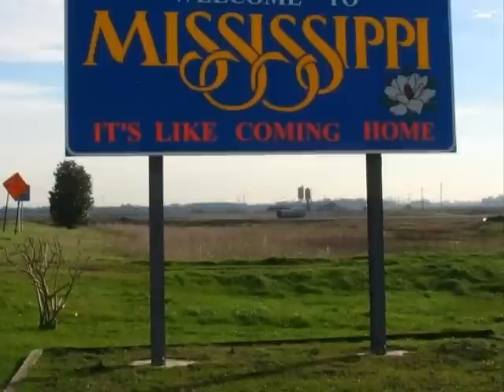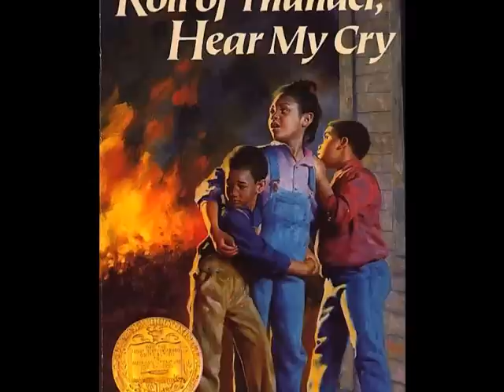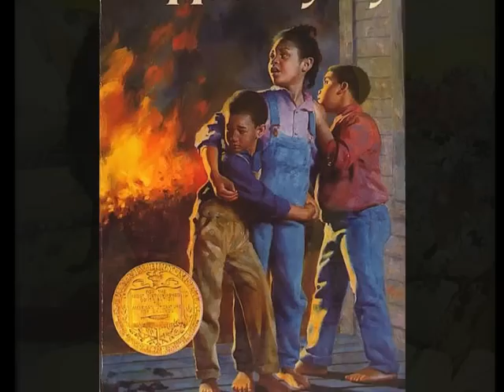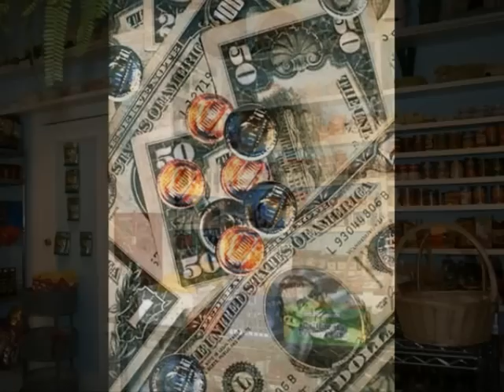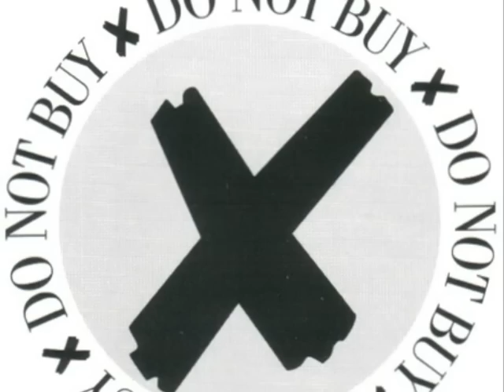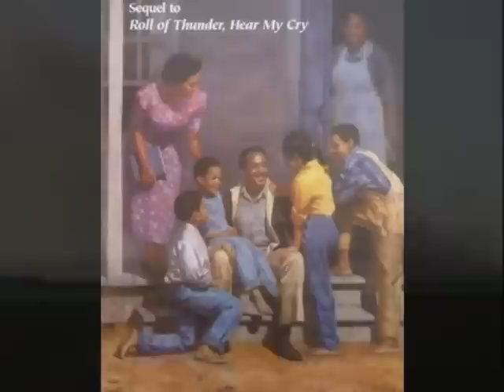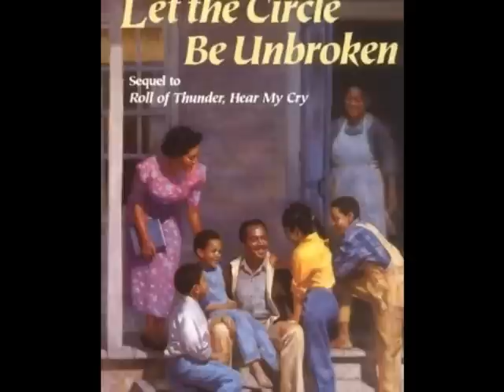Mildred D. Taylor